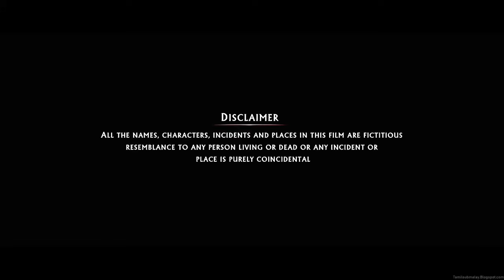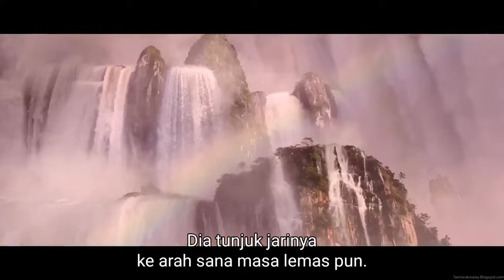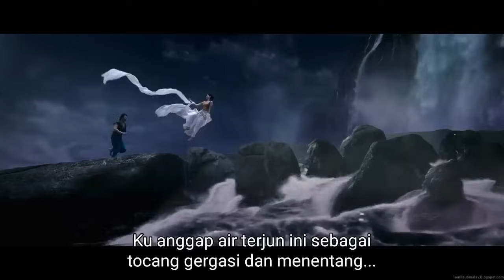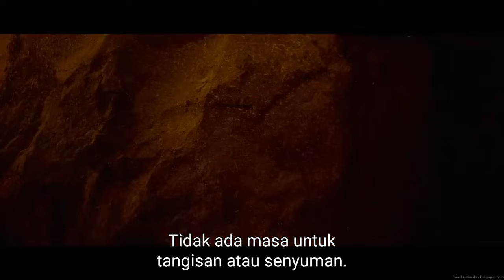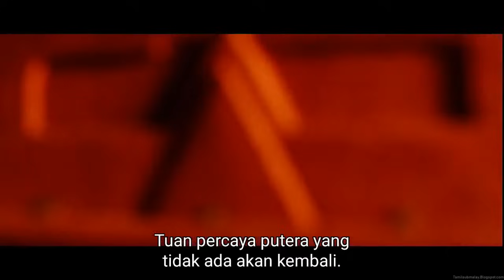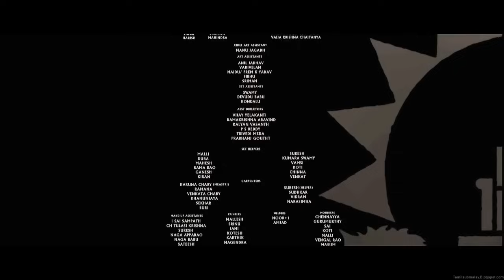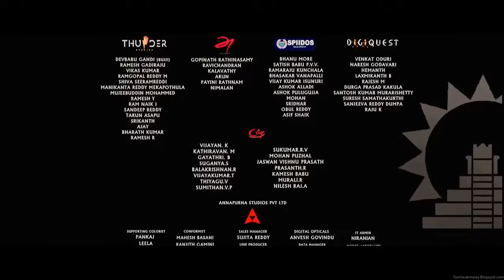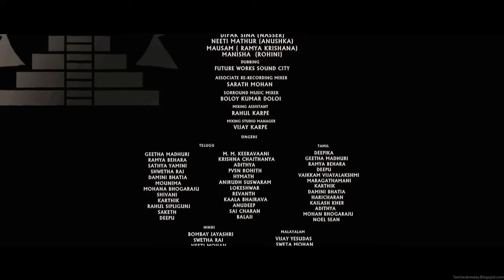Bahubali The Beginning | Prabhas | Malay Subs